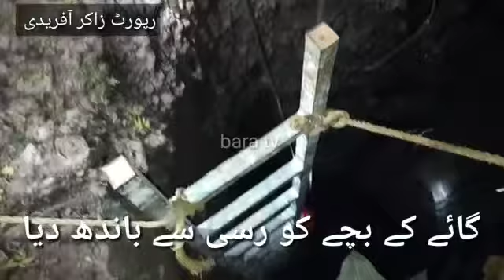Animal Rescued by Rescue 1122 Khyber